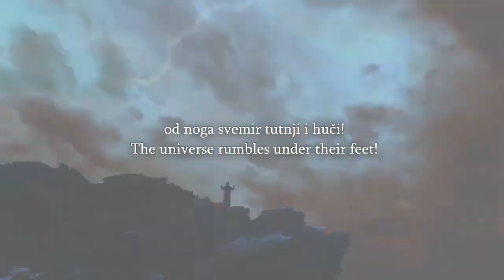Speakers Corner Ex Muslim Chris Talks To Muslims How Can You Be Saved In Isl